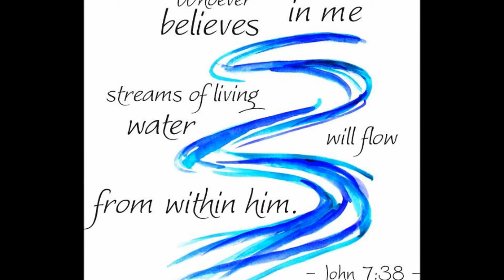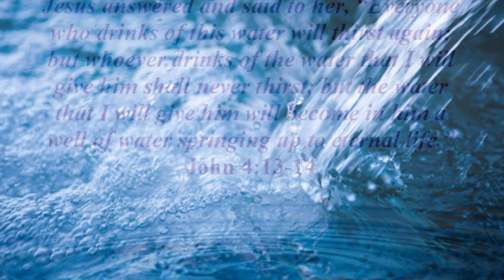Billy Bones & The Danville Trio - For Those Tears I Died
Children of the Day Cover